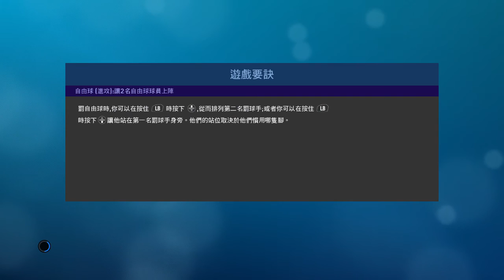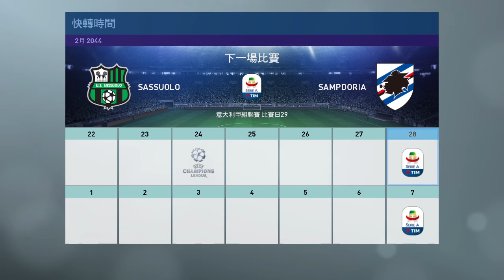PRO EVOLUTION SOCCER 2019 3 11 2019 20 09 24